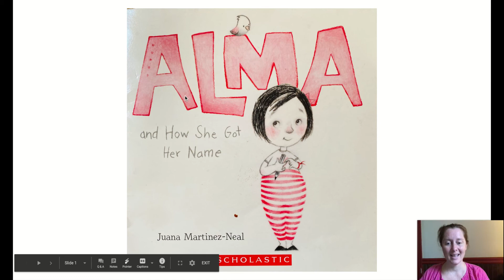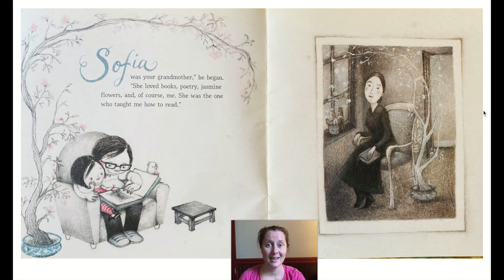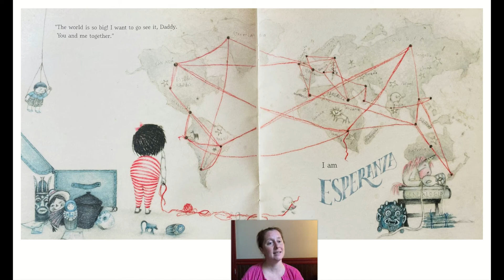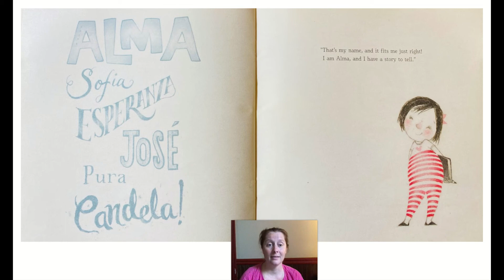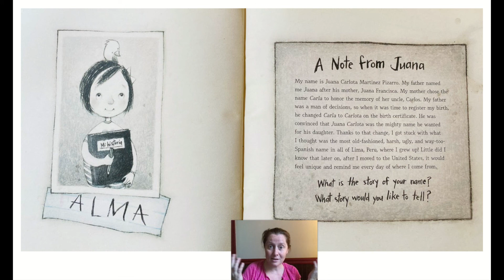Alma and How She Got Her Name by Juana Martinez-Neal